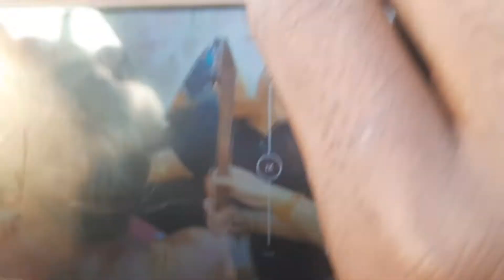B Boys dimakuchi football stadium 25silver jubilee b boys huggies man